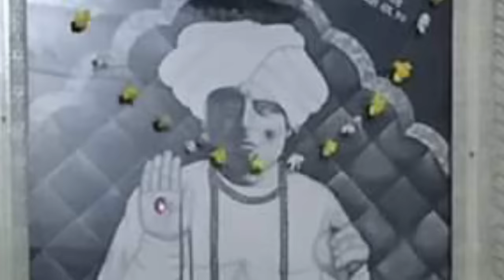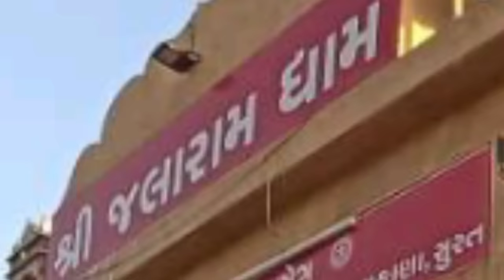જલારામ બાપા નો સંપૂર્ણ ઇતિહાસ વિરપુરધામ કલાકાર લાખાભાઇ રબારી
કલાકાર લાખાભાઇ રબારી
jalaram bapa no itihas
virpur dham
jalaram bapa history
history of jalaram bapa virpur
i mogal studio mundkidhar
આઇ મોગલ સ્ટુડિયો મુંડકિધાર
lakhabhai rabari
mundkidhar